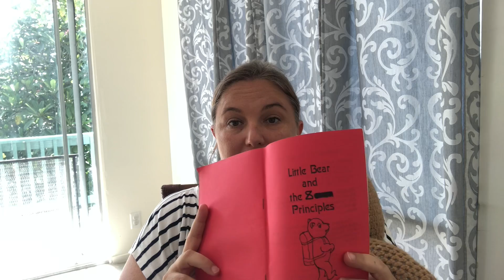2. Little Bear Meets Cat and Dog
Video transcript: A little bear story was written by a church member Sue Yamane-Carpenter in 1994. We have altered it for our fall program and also added the eighth principle. The book we use for chalice lighting is this little blue book my little book of Unitarian universalism Sunday and every day.
Last time we saw a little bear he was off to find principles. Let’s see who he meets today. By and by Little Bear came upon the cat who was sleeping on the top of a big gravel pile. “Hello cat“ cat twitched an ear. “I want to grow up today can you tell me where I might find a principal? I need eight“ what’s a principal? Yawned cat. Little bear said, it’s big. It can have color. It’s a value that will help me live a good life. If you put it that way I guess I can help you. Sad cat. Do you live a good life you must treat everyone and everything as if they were important. I am important, now let me sleep. Little beer began to cry I can’t remember that! So cat wrote it down on colored paper and gave it to Little Bear who’s stuffed it in his book bag. Then little bear came upon dog who was walking down the road beside his master. Hello dog. I want to grow up today. Can you tell me where I might find a principle ? I have one already but I need eight! What’s a principal? asked dog. It’s big. It can have color. It’s a value that will help me live a good life, remembered little bear. Little bear pulled out the principle that cat had given him. Cat says that each and every one of us is important, which is why I must let her sleep. Dog laughed. Cat would say that! Dog thought for a moment. Little bear, to live a good life you must treat everyone fairly and kindly. Dog looked up at his master and added like him. Dog began to walk away little bear began to cry then stopped himself after a few sniffles. Dog I can’t remember that! So dog wrote it down on colored paper and gave it to Little bear who stuffed it in his book bag. By now little bear had two very big principles in his big book bag. The bag felt heavy. Little bear’s tummy growled. Time for supper, little bear. He decided he would finish growing up later maybe next week.